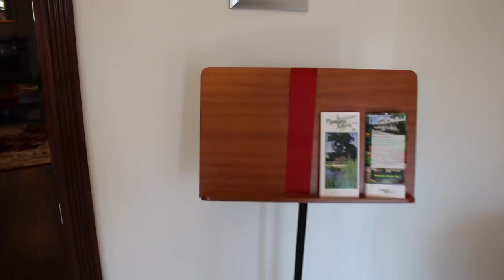Pleasant Grove Inn Bed and Breakfast Review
Pleasant Gove Inn
2750 S Pleasant Grove Farms
Lyons, IN. 47443